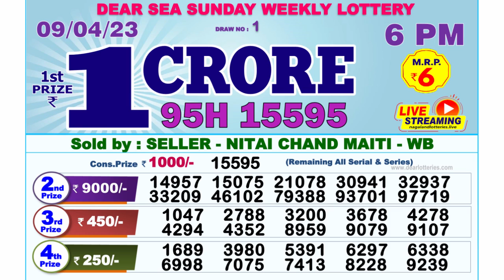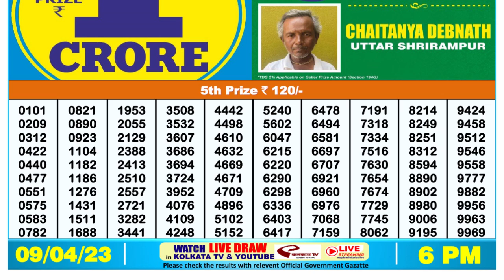🔴Dear Lottery Sambad Live 6pm today 09.04.23 Nagaland State Lottery Result